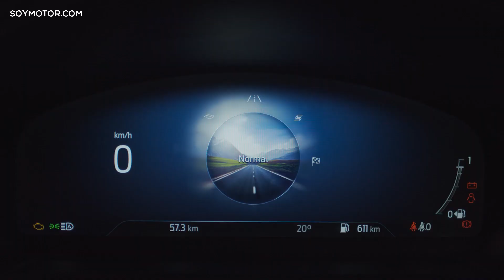Ford Puma ST 2021 | Prueba / review en español | Coches SoyMotor.com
Ford ha presentado el Ford Puma ST, la versión más deportiva de su rebautizado SUV. El Puma ST equipa un motor EcoBoost de 1.5 litros y tres cilindros que entrega 200 caballos de potencia, y su precio de salida en España es de 34.000 euros.